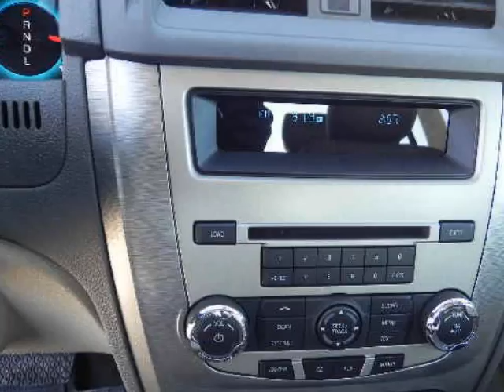2012 FORD Fusion 4dr Sdn SE FWD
2012 FORD Fusion 4 Door Sedan SE FWD
Stock Number: 54329
VIN: 3FAHP0HA4CR205116

We think you will love this NEW 2012 FORD Fusion 4 Door Sedan SE FWD.We are proud to offer great financing options on new vehicles.